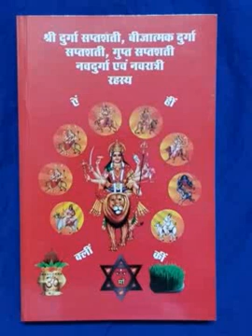नववर्ष कैसे मनाना चाहिए